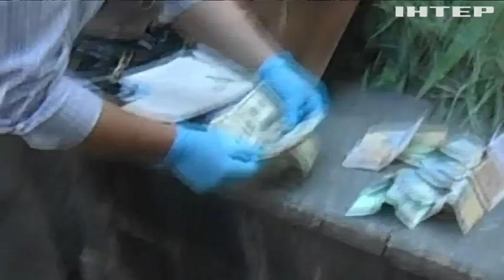На Закарпатті затримали чиновників-корупціонерів